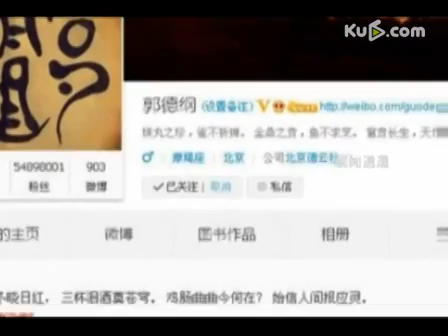《郭德纲疑讽刺》